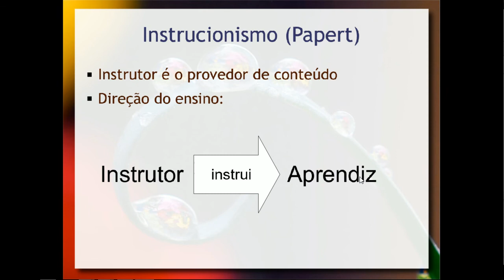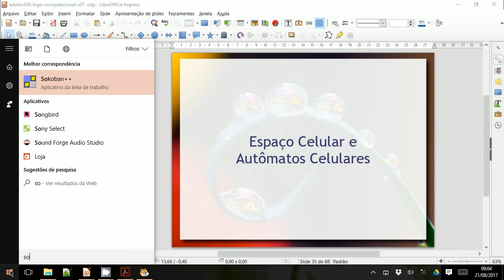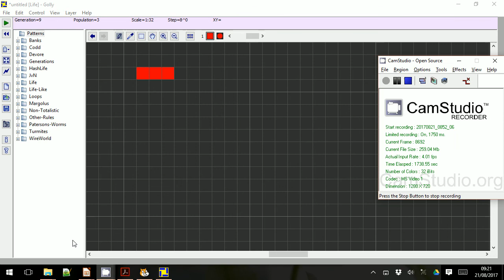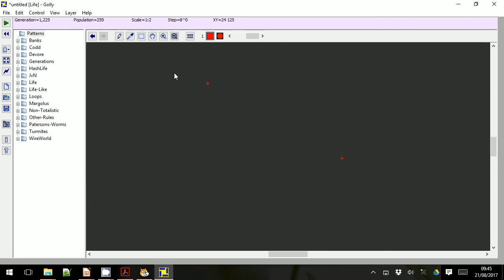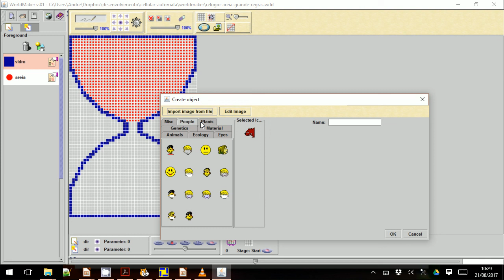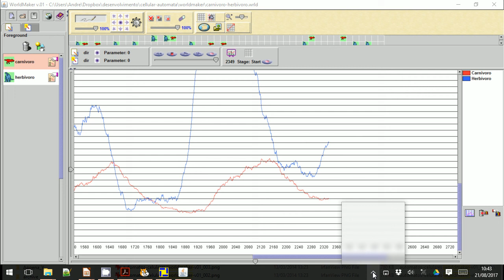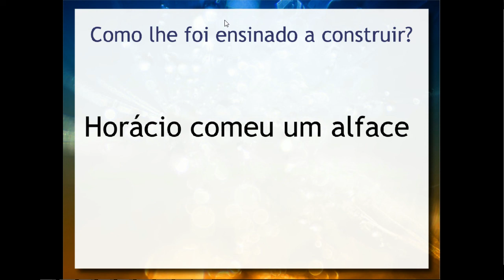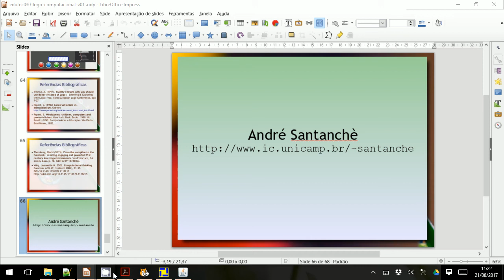Pensamento Computacional e Desenvolvimento de Jogos - Aula 04 / parte 2 - Educação e Tecnologia 2017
Continuação de série sobre Jogos, Tecnologia e Educação. Nesta parte, é dada ênfase à abordagem ligada ao construcionismo de Seymour Papert e o pensamento computacional, para tratar a questão do desenvolvimento de jogos como forma de aprendizado. É apresentada uma perspectiva histórica iniciada na linguagem Logo, passando pelo início do box programming (Linguagem Boxer), chegando à linguagem Scratch. Autômatos celulares e espaço celular. Exemplos práticos no Golly. Autômatos estáveis e glider. Agentes, espaço celular e box programming: AgentSheets, Stagecast e WorldMaker.